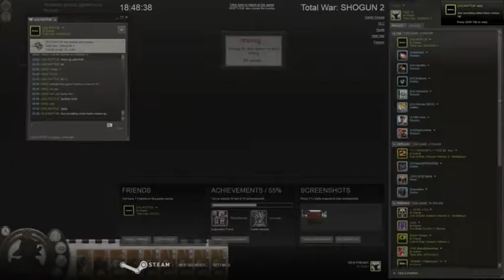[TW:S2] Playing 2v2's with Rattue (no commentary)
Just live recorded these. Was too lazy to do a commentary on them (especially because rattue already was doing live commentaries haha)